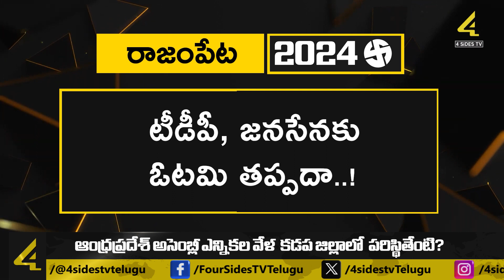రాజంపేట టీడీపీకి అసలు ఏమైంది.. | AP election survey 2024 | Rajampet Constituency